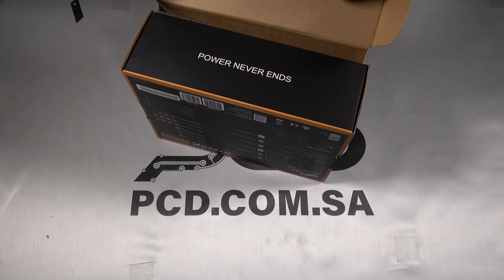FSP HYPER 700W بور سبلاي 700 واط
فتح واستعراض مزود طاقة FSP
type: ATX
Efficiency: +80
modular: x
Total Output: 700W
AC Input Range: 200-240V
Protection Features: OVP/OCP/SCP
Connectors :
1 x ATX 24
1 x 4+4 PIN
4 x PCI-E 6+2
8 x SATA
2 x Molex (PERIPHERAL)
1 x Floppy
Dimensions: 150 x 140 x 86 mm
Package Contents: n/a
*رابط القطعة في الموقع